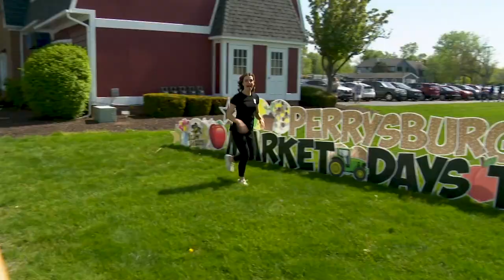Emily Brown TV HOST Commercial Reel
TV Host/ Producer Commercial Reel for Emily Janina  Brown
Current Host/ Producer of WUPW FOX36 in Toledo, OH
Commercials/ Promos:
- Toledo Now
- Unscripted w/ Emily
- Deals w/ Emily
- Family House of Greater Toledo